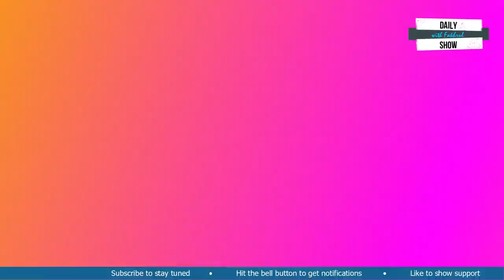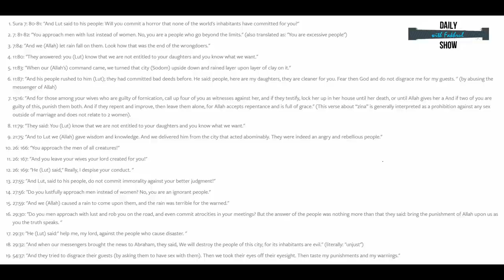Ep 152 | সমকামীতাঃ বিজ্ঞান ও ইসলামের বোঝাপড়া